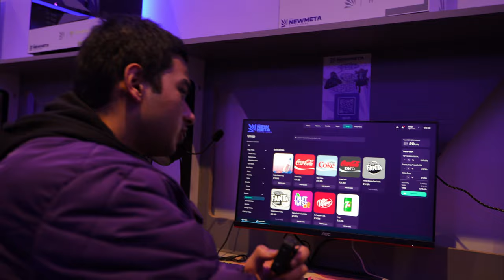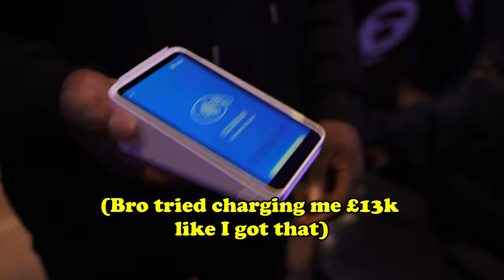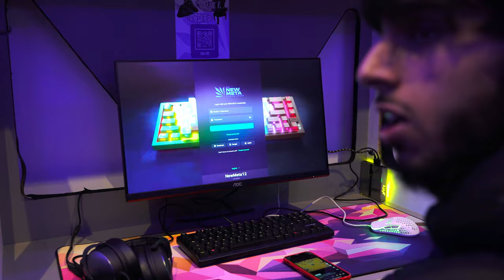I Tested A 5-Star Gaming Cafe!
This was so much fun to film! It took a while in the edit but we’re finally here.